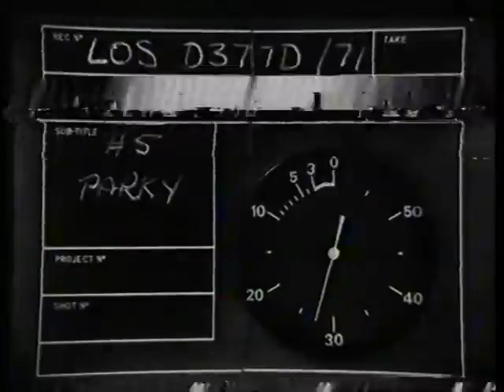A round with Peter Allis 1979 guest michael parkinson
celebrity golf